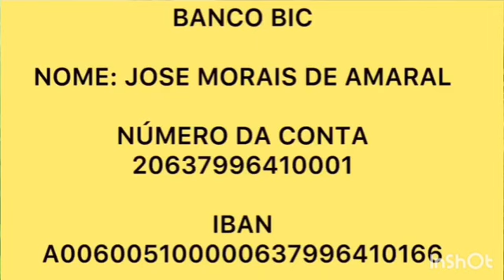AVISO URGENTE SAIBA OS TRÊS DECRETO E AS TRÊS DATAS